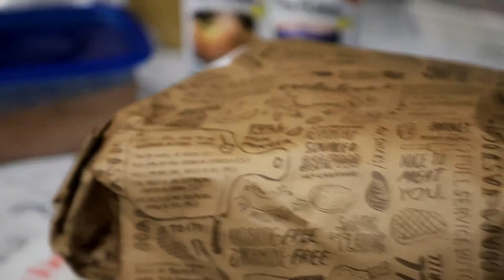Pork Shoulder B Roll Full Movie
Since I finished the pulled pork, I was able to finish the B-Roll for my coworker.  You're welcome, Brian, you're welcome.  Hope you all enjoy it.  It was kind of fun to do.